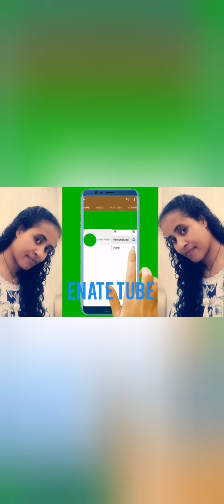ሩታ የ3 አመት ፍቅረኛዋ ካለበት መጣ አብሪሽ አበደ